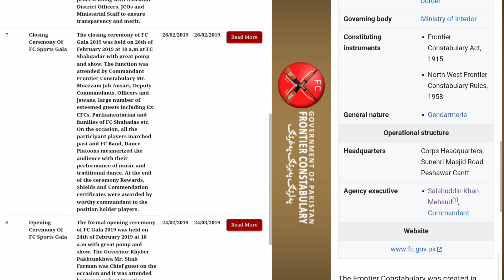Frontier Constabulary's strongest record by 2021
Duty discipline and service.
verry good we proud of you